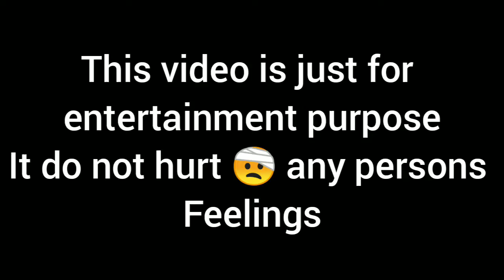BGMI op moments 🤞 bgmi op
you are my channel for school 🤠 to get the people who are my friend send me a call karugi na baat hai na vo bhi school men ek baat batani to the people of India Today group to class today because Rohit Sharma the people were presents who is 67